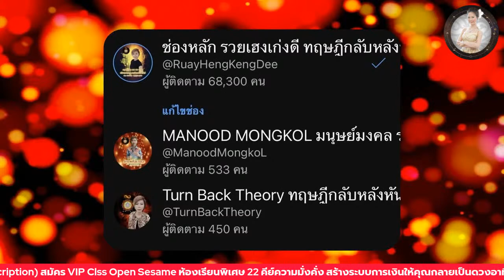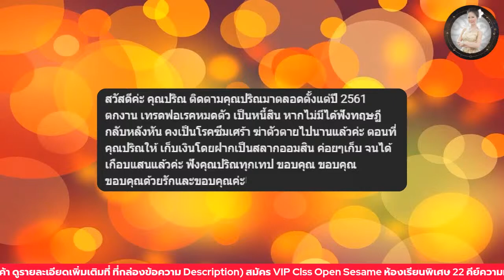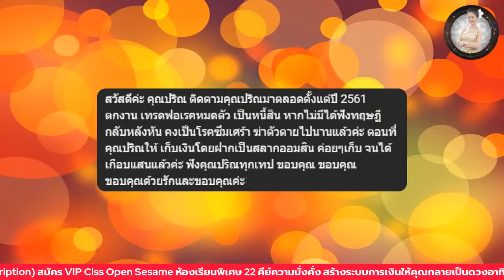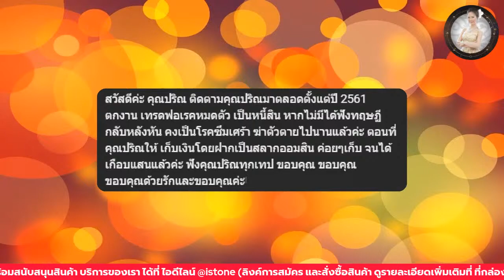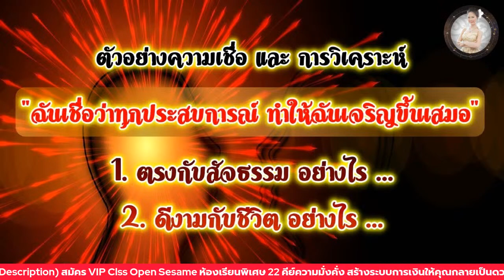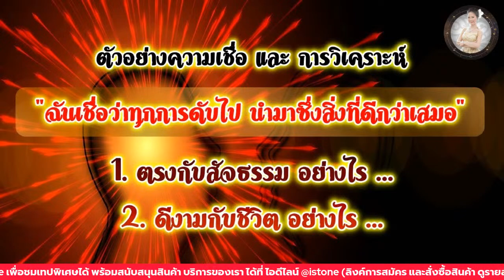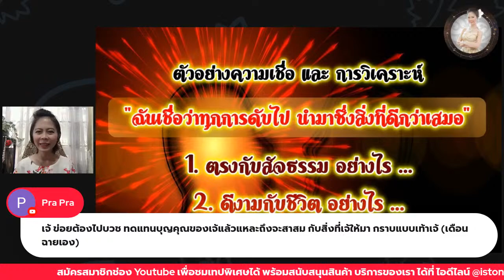DAY 1037 - คุณจะกลับมา มีเงินมากขึ้นกว่าเดิม เสมอ I มนุษย์มงคล รวย เฮง เก่ง ดี ทฤษฎีกลับหลังหัน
สมัครคอร์สเรียน / ซื้อหนังสือ

ซื้อสินค้าหินพลังจักรวาล / สินค้าสุขภาพศาสตร์แพทย์แผนไทย

VIP Classroom 22 Keys Open Sesame
22 รหัสลับสร้างระบบความมั่งคั่ง ให้คุณเป็นดุจดวงอาทิตย์ที่ทรัพย์สินเงินทอง โคจรเป็นบริวาร

สมัครเข้ารับฟังที่ ไลน์  @toback
โอนค่าสมัคร บัญชี บริษัท ทู แบ็ค จำกัด เท่านั้น

สมัครภายใน 30 เมษายน 66 ราคา 5,990 บาท
สมัครภายใน 31 สิงหาคม 66 ราคา 7,990 บาท
สมัครภายใน 31 ธันวาคม 66 ราคา 9,990 บาท

(ราคาปรับขึ้นตลอด เพราะมีเนื้อหาเพิ่มเติมให้เสมอ)
จนกว่าจะถึงราคาเต็มปกติ คือ 59,900 บาท

แนะนำการเรียน 22 Keys Open Sesame
111 - แม่บท มหาเศรษฐี จำสิ่งนี้ไว้ตลอดชีวิต
Key 1 มั่งคั่งร่ำรวย ด้วย "เงินบริสุทธิ์" หยุดซะทีสงครามระหว่าง ความดี กับ เงิน
Key 2 คุณจะเปลี่ยนชีวิตได้ไหม มาค่ะจะบอกให้ "ชัดๆ"
Key 3 ชีวิตดีขึ้นแบบผิดหูผิดตาด้วย "ปัญญาบำบัด"
Key 4 อารมณ์ไหมคะ "คุณเงิน"
Key 5 สนทนากับ "โต๊ะ เก้าอี้" ก็รู้ทันทีว่าจะรวยไหม
Key 6 "จุดมุ่งหมายของจิตวิญญาณ" ต้องการเยียวยาเรื่องอะไร"
Key 7 คุณคือ "ตัวแทนพระผู้สร้าง" ด้านใด
Key 8 วิธีทำให้ผู้คนแย่งกันมอบเงินให้คุณด้วยความรัก
Key 9 หา "มหาสมุทรความร่ำรวย" ของตัวเองให้เจอ
Key 10 เลิกเสียดายกับสิ่งที่ "ไม่ใช่ของตัวเอง" ซะที (ฉันรักเขา หรือเรารักกัน)
Key 11 การตกเบิกที่เท่าเทียม
Key 12 ถ้าเงินอออกมาจากแหล่งนี้ในตัวคุณ ก็ร่ำรวยทั้งชาติไปเลยซิคะ
Key 13 เครื่องตรวจจับความมั่งคั่งของจักรวาล
Key 14 ลิฟท์แห่งวิธีการ "หานกบนฟ้า หาปลาในน้ำ"
Key 15 เงินไม่มีราก ยิ่งได้มามาก ยิ่งขาดแคลน
Key 16 วงจรทวีคูณเงิน ให้เพิ่มตัวขึ้นอย่างมหาศาล
Key 17 กฎแห่งความเพิ่มพูน 100%
Key 18 เขาวงกตแห่งความสำเร็จ
Key 19 ใครๆ ก็ใช้ชีวิตบนกองเงิน กองทอง
Key 20 สร้างระบบ Abundance System ของตัวคุณเอง
Key 21 แหล่งความร่ำรวยของคุณมาจากไหน [หวังมาว่าจะมาจาก (. ) นะ เพราะมันจะทำให้คุณร่ำรวย ตราบจักรวาลนี้ดับสูญ]
Key 22 โองการฟ้า บัญชาสวรรค์

เทปโบนัส เนื้อหาพิเศษ
No.1 หลักการ Top UP เพิ่มพลังความมั่งคั่ง

พร้อม แบบทดสอบ  "ต.ข.จ."
เชคพลังมหาเศรษฐีในจิตคุณด้วยตัวเอง

เรียนเป็นคลิปวิดีโอความยาวคลิปละประมาณ 30 นาที (+/-)
เป็นเนื้อหาสั้น เข้าใจง่าย ตรงประเด็น
ฟังซ้ำได้เท่าที่ต้องการ ยิ่งฟังยิ่งแตกฉาน

มีโบนัสให้เป็น "คลิปเสบียงกุญแจสวรรค์" (เมื่อถึงเวลา)

ปริณ แก้ววัชรพล
ทฤษฎีกลับหลังหัน

สอบถามกันมาเยอะมาก
ขออนุญาตตอบไว้ ณ ทีนี้นะครับ (แอดมิน)

โปรแกรมถอดรหัสจิตสำหรับปีนี้ (2022) ปิดแล้ว คิวเต็มแล้ว
หากจะมีเปิดอีกครั้งก็เป็นปี 2023 เลย ท่านที่สนใจ
ให้ติดตามรายการ update ที่ช่องนี้ได้เลยครับ

ขอบคุณทุก่านมาก ๆ ครับ